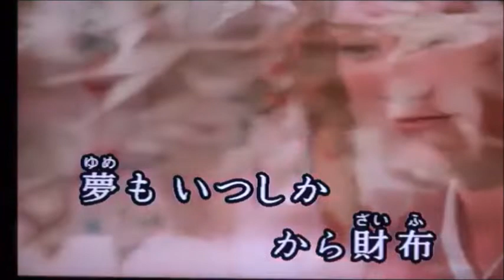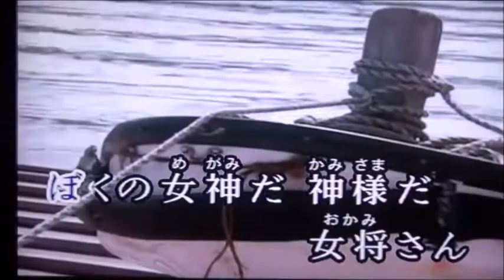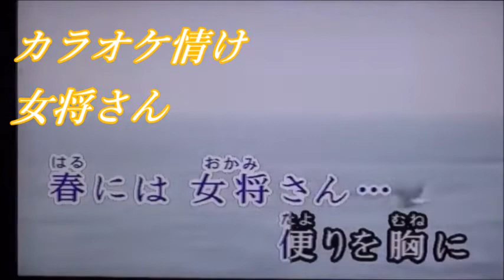原曲：蒼彦太・[カラオケ・・情け女将さん]・cover上原孝義・2013年３月 リリース、83歳のお爺さんの歌。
「カラオケ・・情け女将さん」作詞：小金井一正
　　　　　　　　　　　　　　作曲：宮下謙治
蒼彦太さん「カラオケ・・情け女将さん」を歌って見ました。
お聞き頂ければ幸いです。画像拝借有難う御座います。